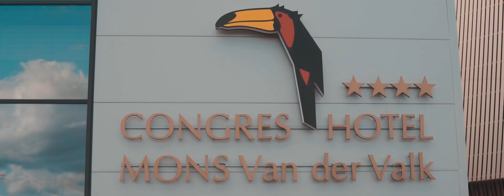Dj Newtone - Passion Mix